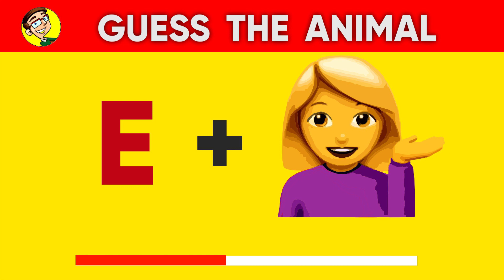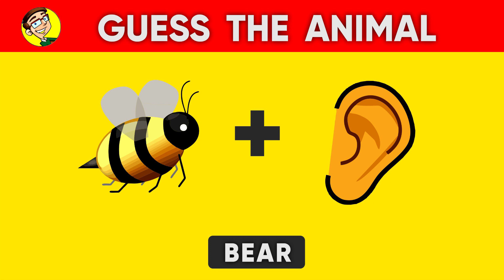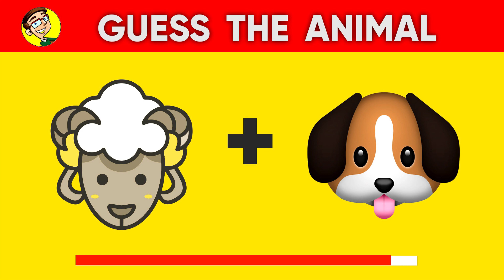Guess The Animal By Emoji? | Can You Guess The Animal By Emoji | Guess The Animals in 10 sec - QUIZ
Can you Guess The Animal by Emoji? New game! Put your knowledge to the test in the animal quiz! I've prepared a selection of 10 animals for this animal quiz. Guess the animals from a random selection of 10 animals. 1 point for each correct before the time is up.  This is a fun animal quiz you can play with your friends and family! Animal game Emoji Challenge. How many Animals of the world can you guess right?

Join the community of curious people! 😉 New quizes, riddles, puzzles and interesting tasks almost every day.

Guess The Food By Emoji? | Can You Guess The Food By Emoji | Guess The Food in 10 seconds - QUIZ #2

Guess The Food By Emoji? | Can You Guess The Food By Emoji | Guess The Food - QUIZ

Guess The Drink By Emoji? | Can You Guess The Drink By Emoji | Guess The Drink - QUIZ

Guess The Vegetable By Emoji? | Can You Guess The Vegetables By Emoji | Guess The food - QUIZ

Guess The Country By Emoji? | Can You Guess The Countries By Emoji | Guess The Country - QUIZ